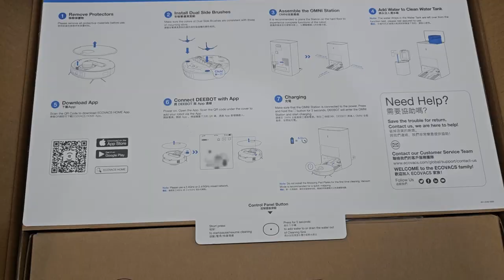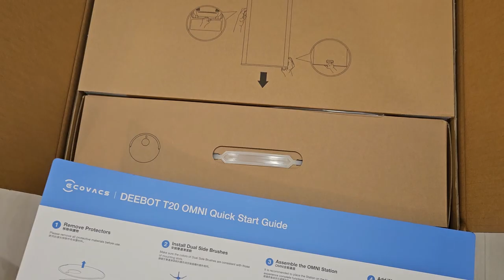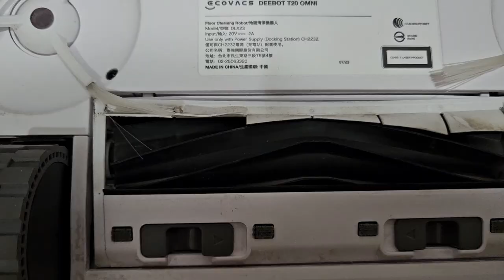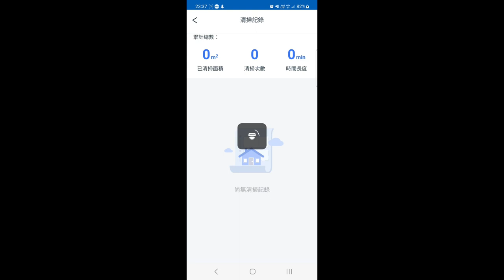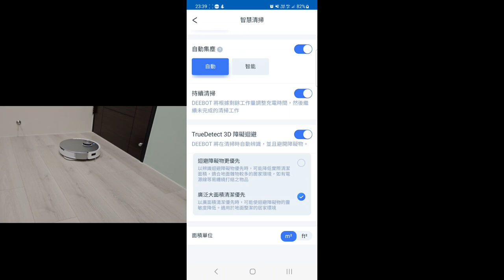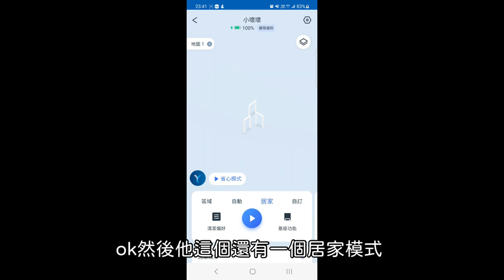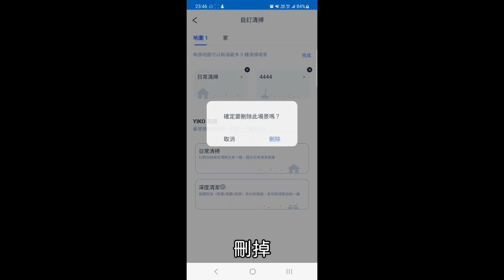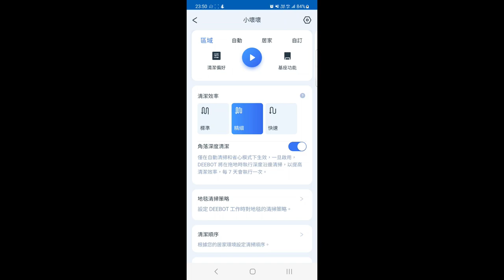【3C開箱】人生第一次用掃地機器人|ECOVACS科沃斯T20 OMNI掃拖機器人|最真實的開箱心得分享|🔥沙發差點進不去|牛奶大濕台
T20 OMNI MOMO的價格目前賣22888元
價差約7000元左右 就看各位是如何選擇了
說實話 我如果是現在才要買掃地機器人的話
我對追覓這台真的很心動!
可以解決牆角的髒污!!
當然產品沒有實際用到真的都不知道
我也以為T20 OMNI可以解決牆角問題
不用特別調APP的3D障礙迴避就可以進我家的沙發下清掃
那什麼熱水55度去清潔 我是不予置評啦
因為你在拖布用55度的熱度好了
可是你機器人過去的髒污路途上還會是55度嗎？ 我是打問號啦！
所以溫度清潔我都參考而已
當時就覺得科沃斯的售後是聯強 T20也不差 價格22000元左右就有了
很怕會壞掉送修 就覺得有聯強保固是不錯的選擇

好啦！反正結論就是 如果是2023年9月我可能會買追覓
但我買的時候是2023年7月多時預購的

00:00 開箱
01:17 送的配件
01:42 水箱音
01:50 銀離子
02:35 拖布
03:39 本體
04:12 集塵盒
04:50 底部
06:00 建立地圖
07:05 回家
07:52 掃地實測
08:52 拖地實測
09:50 髒污輕鬆處理
10:50 些微厚度門檻也可以越過
11:41 被卡住時 自己脫困
12:10 清洗拖布聲音
13:08 集塵聲音
13:23 無光源掃地
13:39 吸沙發(關3D)
14:08 吸沙發(開3D)
14:43 掃完後的底部
16:05 APP介紹
16:47 區域清掃
17:30 省心模式
18:19 智慧清掃(進不了沙發?)
19:59 烘乾時間
21:00 居家模式
22:48 自訂清掃
25:20 地毯抬升
25:50 地圖編輯缺點
26:40 分割功能
27:00 缺點BUG說明
28:52 吃到USB線(卡死)